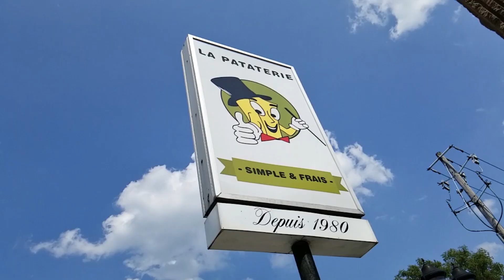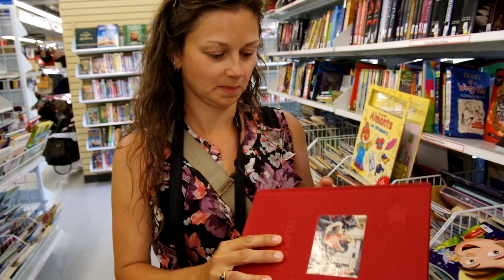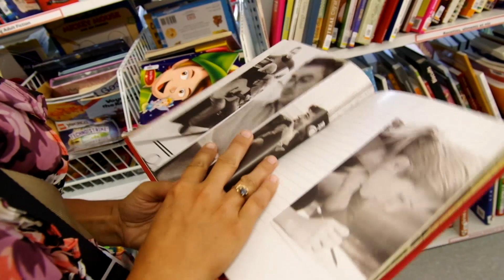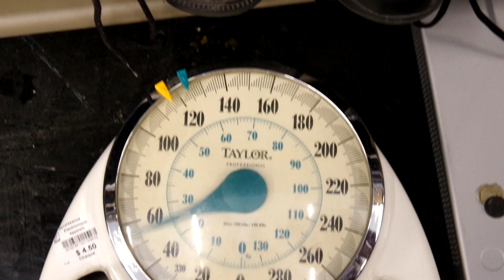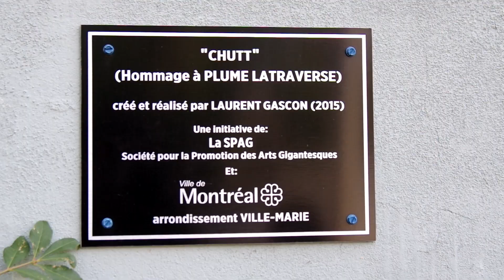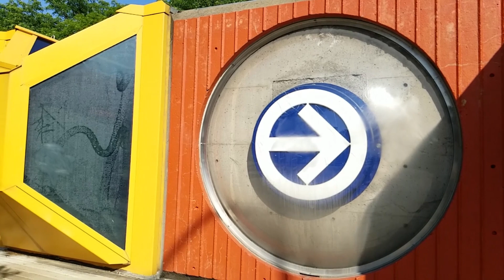Hochelaga ||| Fujifilm Neopan Acros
A quick trip through Montreal's Hochelaga neighbourhood, hope you enjoy!!

As always, for a better look at some of the photos feel free to head on over to my Instagram page @jesshobbsphoto